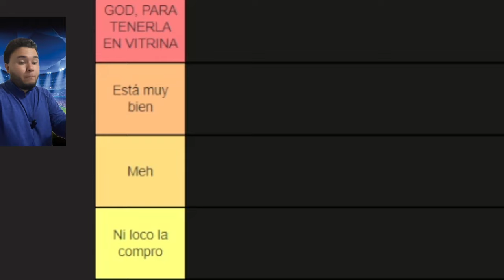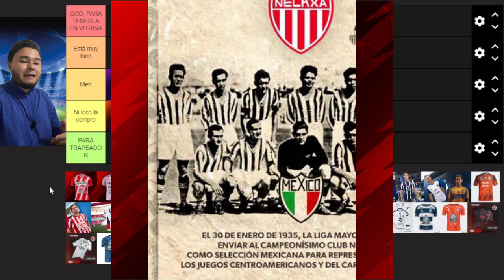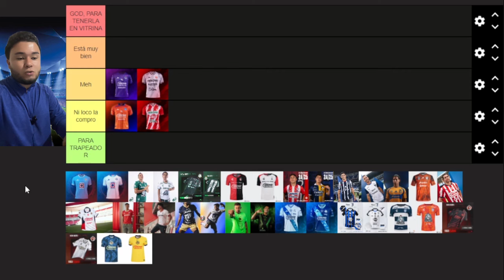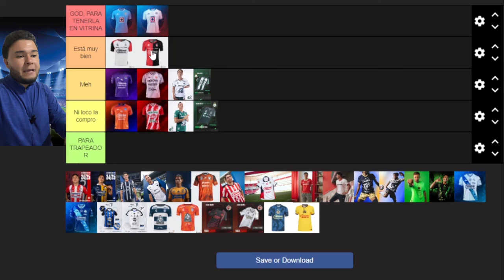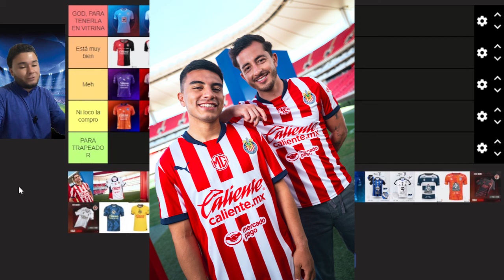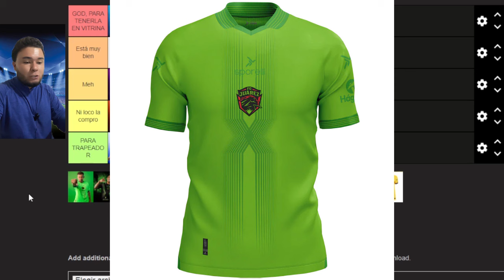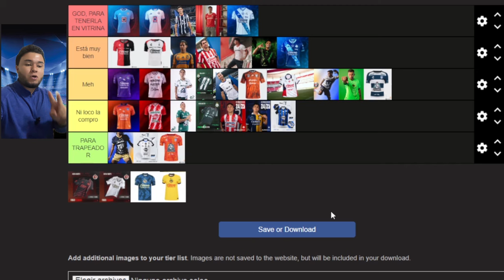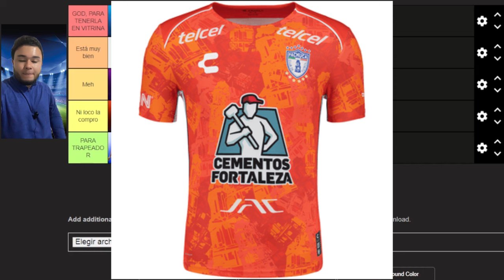¡DEL MEJOR AL PEOR! CALIFICANDO UNIFORMES de la LIGA MX 2024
Bienvenidos a Futbol Directo, un canal en donde te informamos sobre la Selección Mexicana y el Fútbol Mexicano.
Hoy te presentamos una Tier List en donde calificamos los 36 uniformes de la liga mx para el apertura 2024.